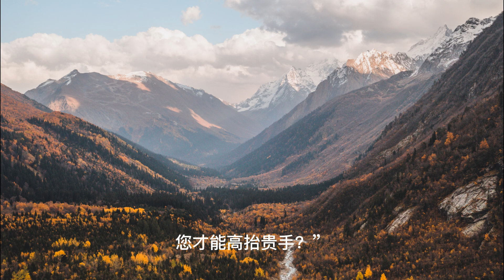上门龙婿有声小说推荐：2254章 万龙殿之主|叶辰萧初然有声书小说免费在线听书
上门龙婿有声小说推荐：2254章 万龙殿之主|叶辰萧初然有声书小说免费在线听书#小说推荐